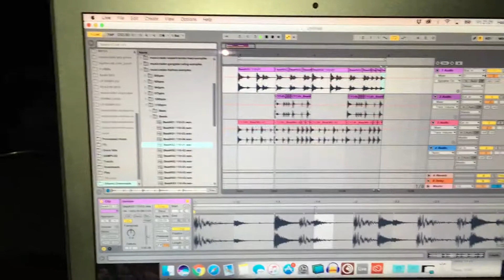Ost Og Bacon Beat